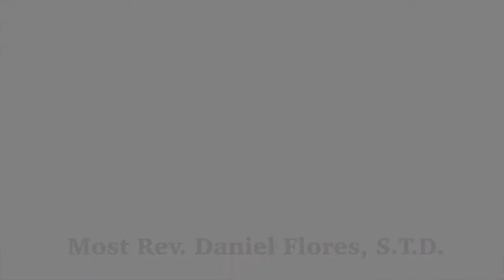Baylor ISR - Bishop Daniel Flores Lecture, Oct. 28, 2014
The Church the State and the Shifting Dynamics of Public Secularity
3:30 p.m.
Paul Powell Chapel
Truett Seminary, Baylor University
Most Rev. Daniel E. Flores, S.T.D.
Bishop Daniel Flores is the Sixth Bishop of the Diocese of Brownsville.